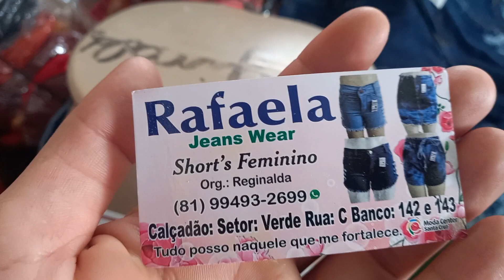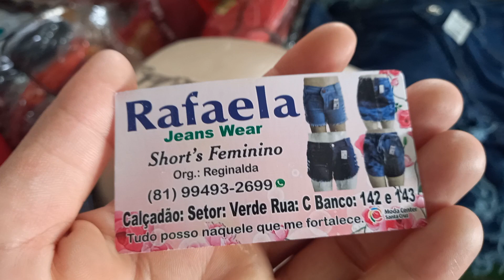Fornecedor Rafaela jeans wear short 16 reais 81 9.9493 2699